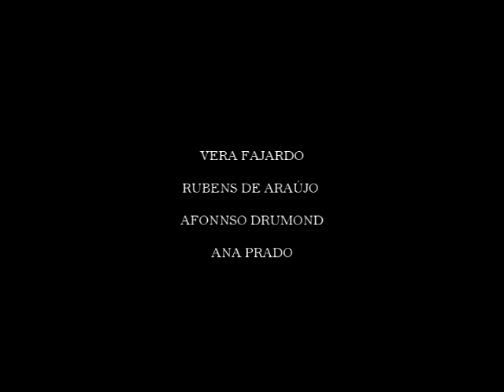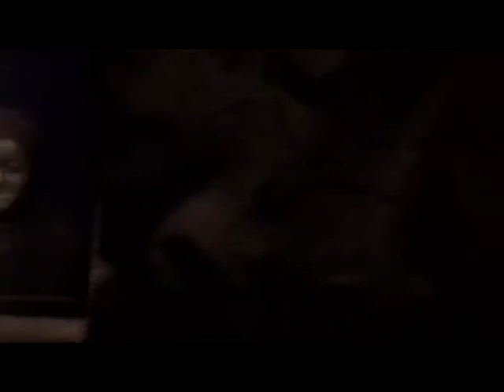A OBSCENA SENHORA D - DE HILDA HILST - Parte 1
A OBSCENA SENHORA D
DE HILDA HILST
DIREÇÃO - EID RIBEIRO
CENOGRAFIA - MARCOS FLAKSMAN
ILUMINAÇÃO - JORGINHO DE CARVALHO
FIGURINOS - SAMUEL ABRANTES
DIREÇÃO CORPORAL - ANGEL VIANNA
TRILHA ORIGINAL - LUI COIMBRA E RODRIGO CAMPELLO

ELENCO: VERA FAJARDO, RUBENS DE ARAÚJO, AFONNSO DRUMOND, ANA PRADO, ELISA TANDETTA, GILBERTO MIRANDA, JORGE EMIL, JOANA RIBEIRO, LÉO FIGUEIREDO, WALTER BABALU.